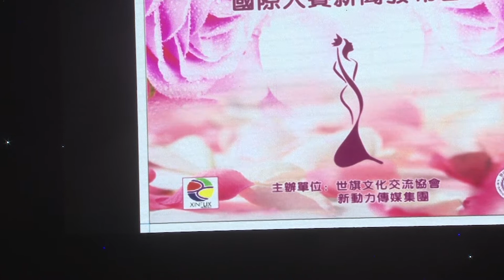2019国际辣妈大赛加拿大赛区新闻会565